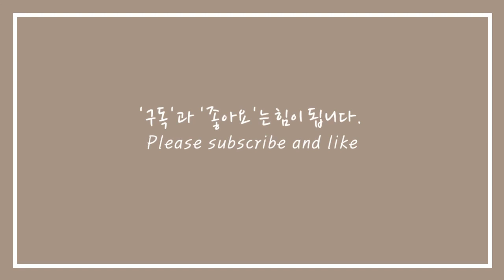[ENG] 5분만에 완성하는 꽃 한송이 포장법 / How to wrap a single flower / 꽃 한송이 포장법 / 장미 포장하는 방법 / 꽃 포장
"꽃 한송이 포장법"

안녕하세요!
원스랩핑 K&L 입니다.

꽃 선물은 언제 받아도 기분이 좋은 것 같아요.
고마운 마음을 전해야 할 때, 격려와 응원이 필요 할 때, 사랑하는 마음을 전하고 싶을 때...
직접 포장한 꽃 한송이를 선물해 보세요.
오늘 영상에서 알려드리는 이 방법을 그대로 따라해 보시면 예쁘게 완성하실 수 있으실 거에요.
재료도 간단합니다. 플로드지, OPP 필름, 리본 이렇게 세가지만 있으면 됩니다.

구독! 좋아요!를 눌러주시면 [예쁜 포장영상]이 여러분을 찾아갑니다.
끝까지 시청 하시고 꾸욱~ 눌러주세요.

행복한 선물포장
     원스랩핑
"How to wrap a single flower."

Hello!
We're WONSWRAPPING  K&L.

I feel good whenever I get a flower gift.
When I have to say thank you, when I need encouragement and support, when I want to say I love you...
Please give me a flower wrapped by yourself as a gift.
If you follow the instructions in today's video, you'll be able to complete it well.
The ingredients are simple.
You just need three things: flower paper, OPP film, and ribbon.

Please watch until the end and press it.

Happy gift wrapping
 WONSWRAPPING

[Kakao ID] : wonswrapping

** 선물포장, 리본아트 취미과정, 자격증과정에 관심 있으신 분들은 위의 카톡 아이디(wonswrapping)로 문의해 주세요!  언제나 친절하게 상담해 드리고 있습니다.

Shattered Paths